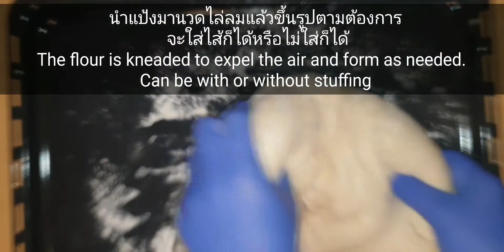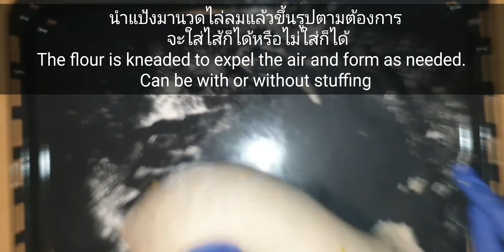ขนมปังข้าวโพด/ทำง่าย/หอมนุ่มนาน#วิถีชืวิตต่างแดน@สวีเดน